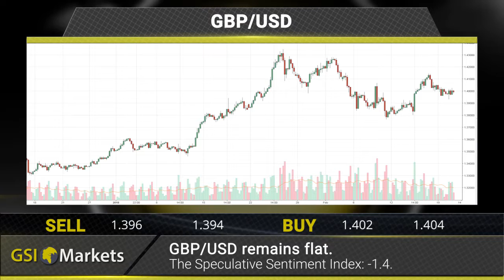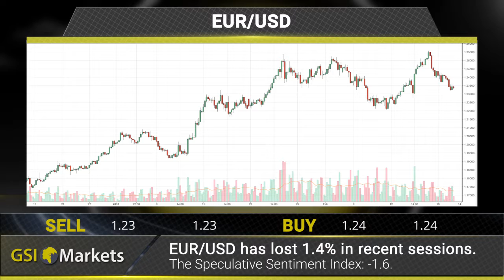Daily Market Review by GSI Markets 22.02.2018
Good morning!

German data weakens EUR. 00:21
Corbyn wants a soft Brexit. 00:28
Alibaba pulls out the whip. 00:39

GBP/USD: GBP/USD remains flat. 00:47
EUR/USD: EUR/USD has lost 1,4 in recent session. 00:59
Crude Oil: Crude Oil has fallen 1,2% in the last session. 01:07
BTC/USD: Bitcoin has gained 14,3% in three sessions. 01:15

Daily Financial News: 01:25